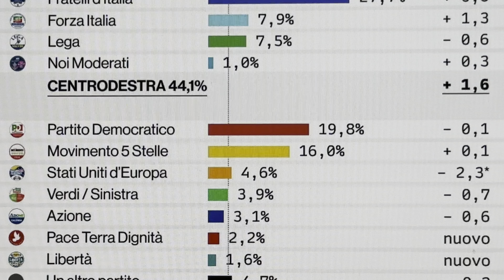SONDAGGIO POLITICO YOU TREND: LE PERCENTUALI DEI PARTITI AL 12 APRILE 2024